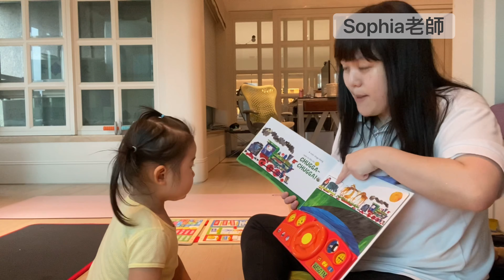2歲 全美語親子課程 Tea Party/交通工具/繪本朗讀/Alphabet 超專注｜Sophia老師🇺🇸英文家教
🔠Facebook粉專-英文教學分享/閱讀推廣